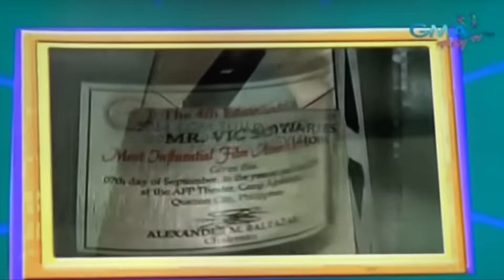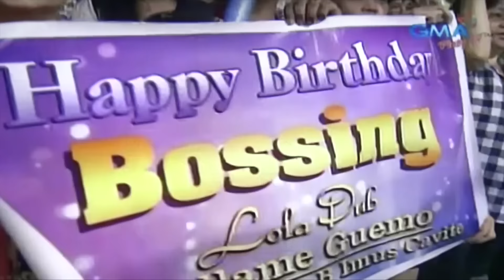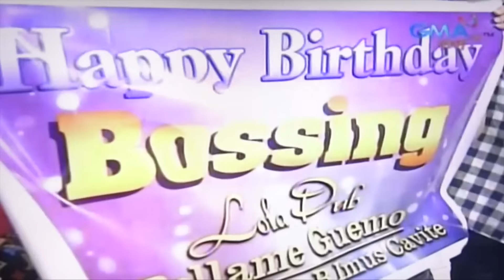Vic Sotto BOSSING BIRTHDAY @Eat Bulaga Opening No. - April 30, 2016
This video is about Vic Sotto BOSSING BIRTHDAY @Eat Bulaga Opening No. - April 30, 2016